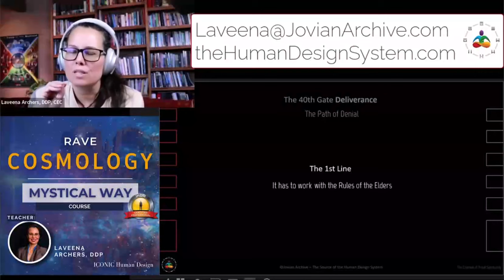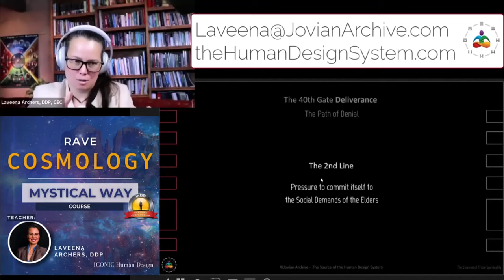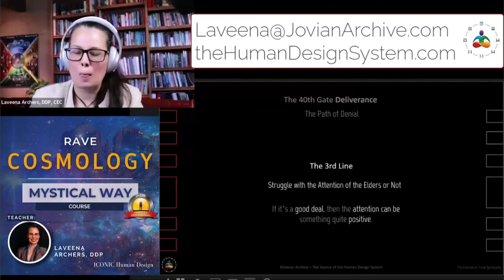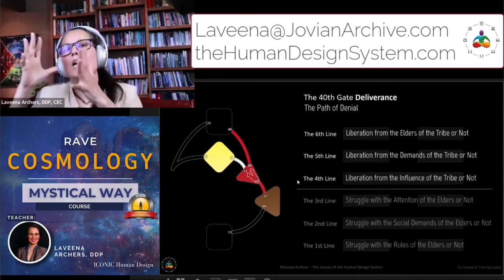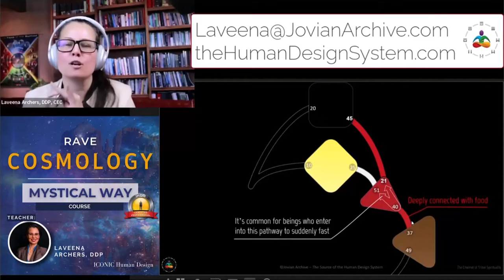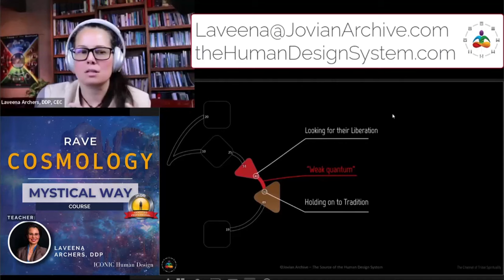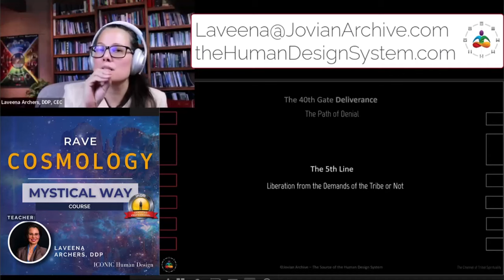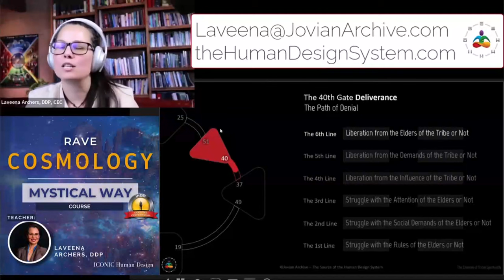Unlocking the Mystery of Gate 40: Struggle and Liberation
Unlock the mystery of Gate 40 in this insightful video. Discover the struggle and ultimate liberation that comes with understanding this key human design element.Gate 40 illustrates the balance between struggle and liberation, focusing on community building and the support needed for individuals. LaVeena discusses the challenges faced by those who desire solitude while navigating social expectations. The journey towards selfhood involves rejecting external deities and understanding personal spirituality. Each person holds their own truth, emphasizing the importance of self-honor and authenticity in the quest for deeper understanding.

🔗 Human Design Links and Resources:

Learn and Explore More!

✨ Human Design Readings and Coaching-Book a Live or Recorded Session

About the Human Design System
Ra Uru Hu, the founder and messenger of the Human Design System, dedicated 25 years to developing and teaching this revolutionary system worldwide until his passing in 2011. The Human Design System is a unique blend of Astrology, the I'Ching, Kabbalah, Hindu-Brahman, and Quantum Physics, offering a personalized blueprint or "Design" map as unique as your DNA. It serves as a user manual for your life, providing a map to understanding your true nature and guiding you toward your purpose.

Copyright Information
Ltd., the International Rights Holder of The Human Design System, BG5® Base Group 5 System, and all knowledge derived from Ra Uru Hu's teachings. The Rave BodyGraph™ and Rave Mandala™ are registered trademarks of Jovian Archive Media Pte. Ltd.

Want to share your comments or questions about gate 40 on your path of awakening below?